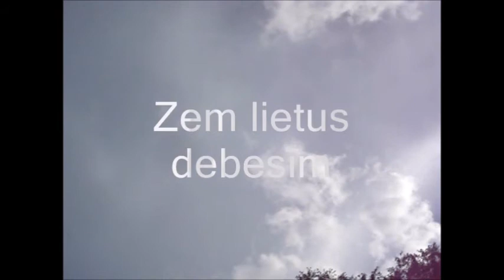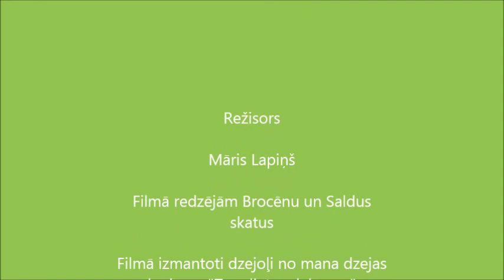Zem lietus debesīm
Dzejoļi no mana krājuma "Zem lietus debesīm" 2012. gads.